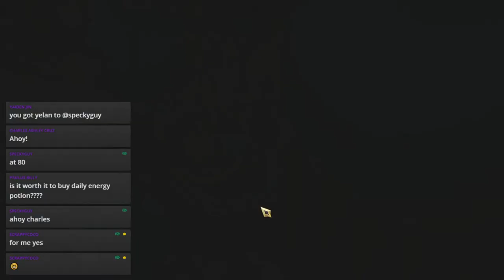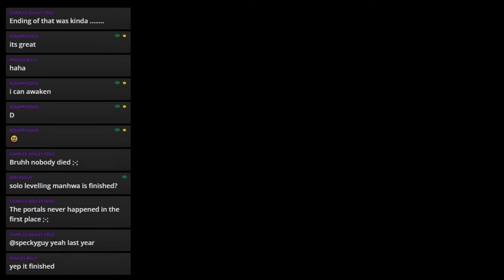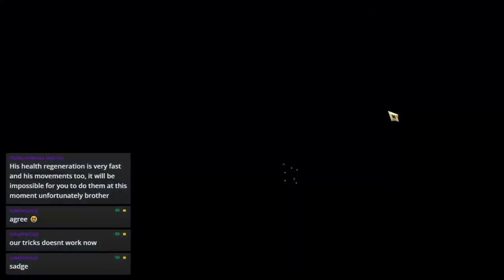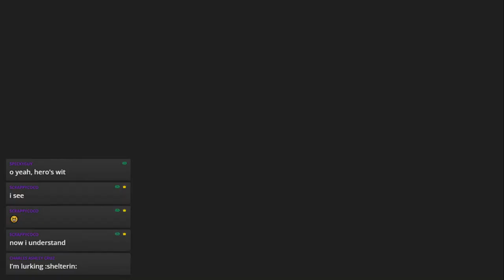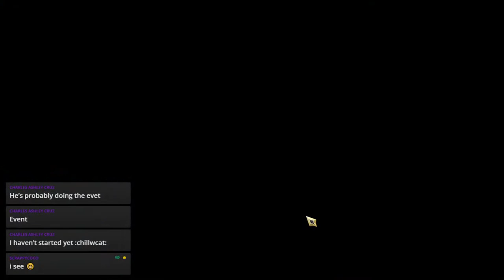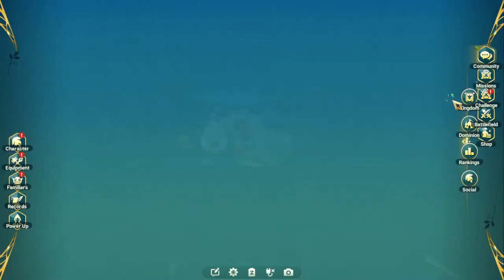NNK: Cross Worlds Rouge Main! Sand Taurus! LV56 F2P HAPPY Wednesday!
Rouge Main F2P

Hi there! I'm playing here just to enjoy the game. Let's play together!
And I'll still play genshin impact!

IGN: Scrppycc
SERVER: Sand Taurus